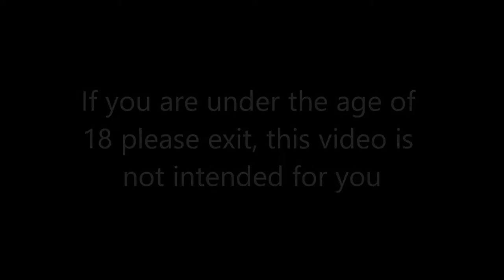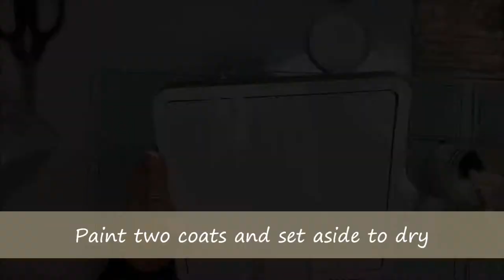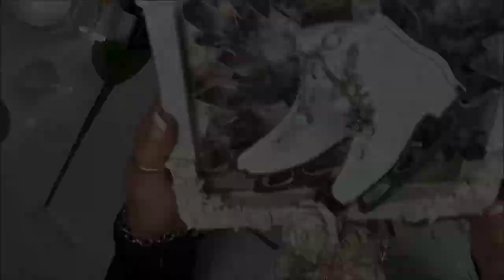"Hello Winter" Mixed Media Project for Reneabouquets/Homemade Chalk Paint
Hi everyone, well Christmas may be over but winter is still here. My project features many items from Reneabouquets store. Hope you enjoy my creative process. blessings

Chalk Paint Recipe: This recipe comes from Holly at Hot Humble Pie White Acrylic Paint and add Baby Powder, this must only have talc in it, no cornstarch etc. Mix the talc till your paint thickens a bit but is still brushable. Enjoy !

Reneabouquets Supplies Used:
Beautiful Board Large First Snow Snowflakes Set Of 6 Laser Cut Chipboar
Beautiful Box Large Decorative Snowflake Shaker Box With Frame DIY Kit

Supplies I Used Frequently That May Be Of Help To You:
Chipboard I use
12"x12" clear bags for layout storage
Art Institute Glitter Glue
Needle Tip Glue Bottle